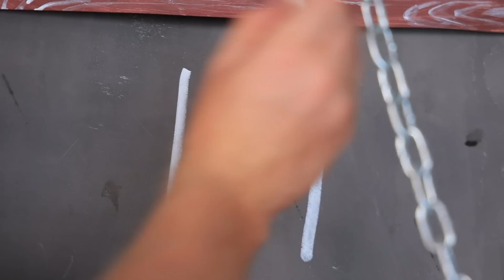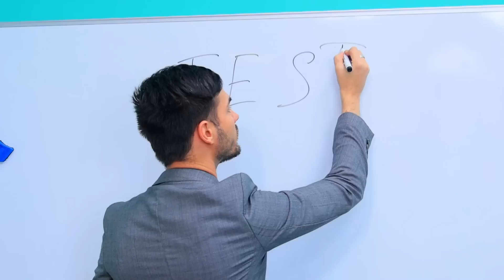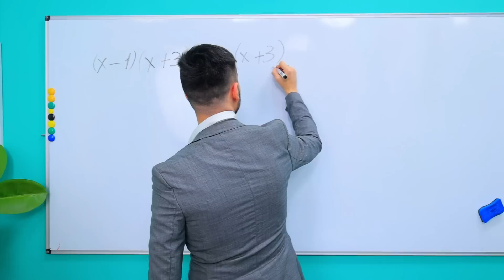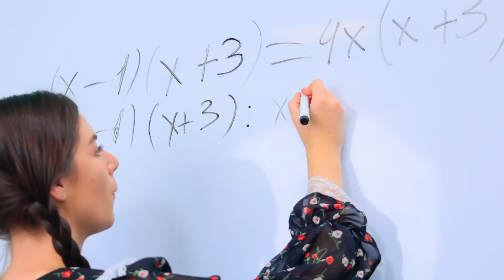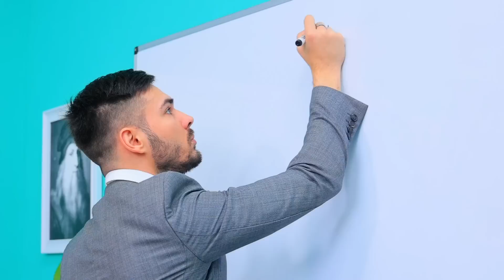Aku Diadopsi Oleh Orang Sangat Kaya Yang Aneh!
Bagaimana kehidupan dalam keluarga orang kaya yang aneh. Menarik untuk diketahui? Tonton kisah lucu keluarga ini di video baru kami!